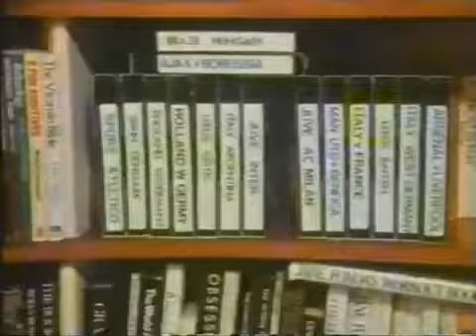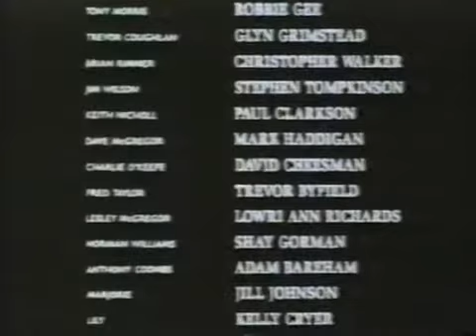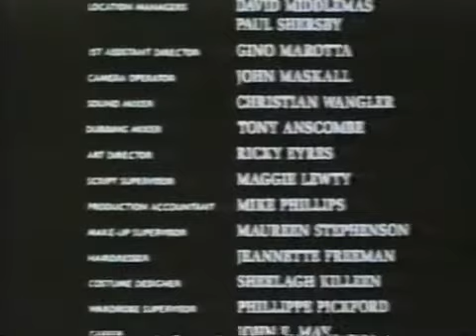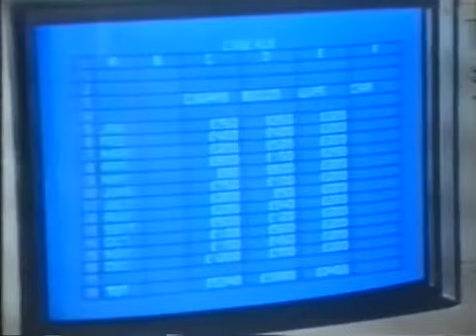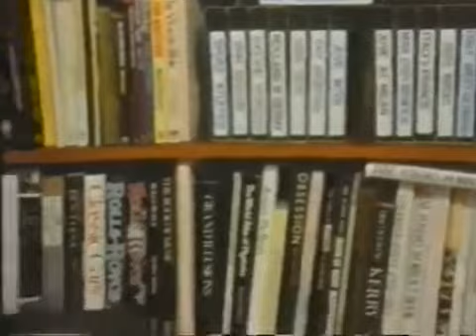The Manageress S01E01 A Man's Game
The Manageress is a television series about a woman who becomes manager of a professional football team. It ran from 1989 to 1990 and had two seasons.